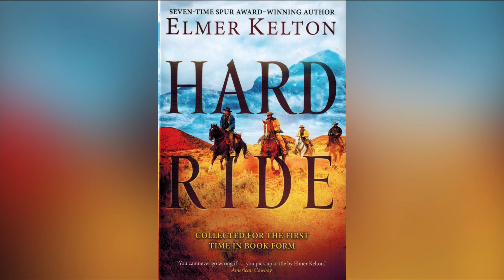Great books to find at Texas Star Trading Company